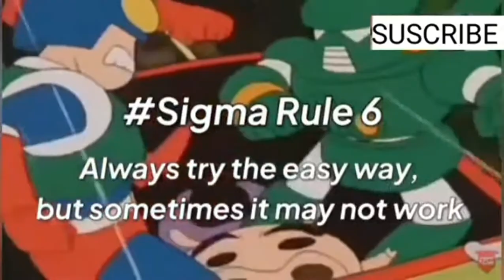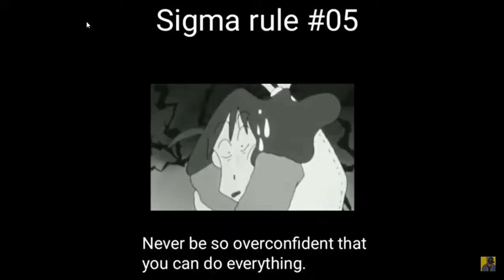shinchan sigma rule complilation meme 😎😎.# 1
2nd sigma rule video
this is of doreamon